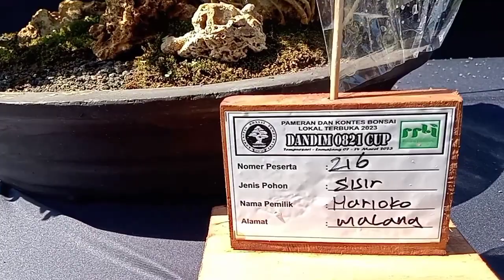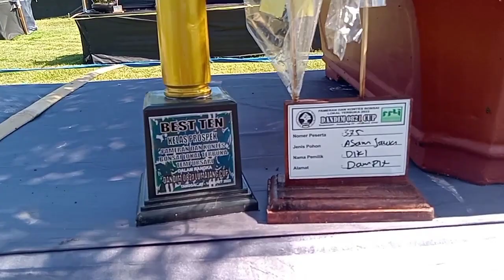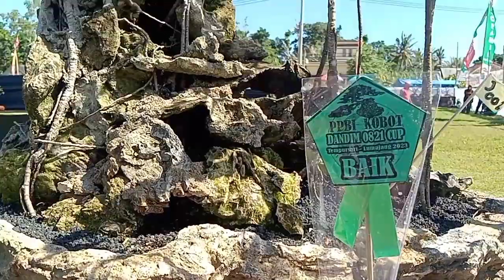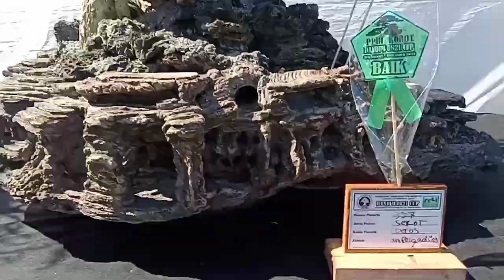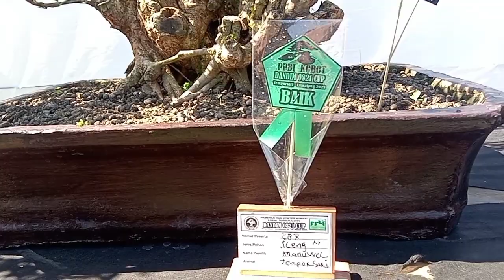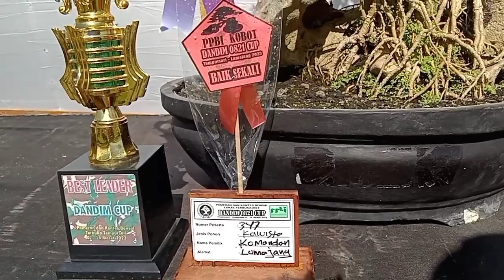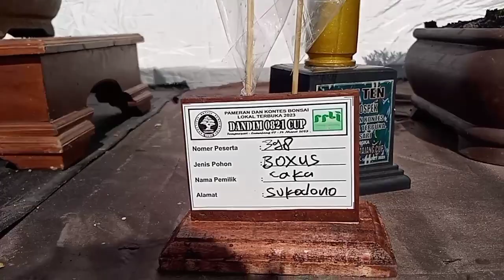Best In Show nya kecil kecil menggigit PAMLOK TEMPURSARI LUMAJANG